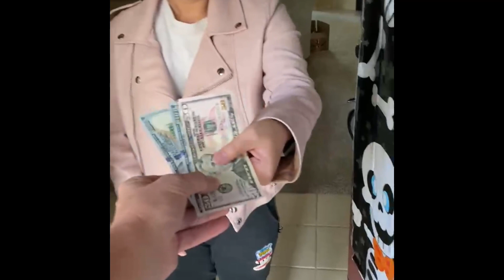Fun Facts Winner of $250.00 The KNOW in San Diego Realtors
Love our clients! Realtors, love what you do, Ready to buy, ready to sell, just listed, just sold, moving to san diego, san diego realtor, real estate in san diego, ready to buy, ready to sell, buying a home in san diego, how much do you need for a down payment, san diego real estate, the real estate market, real estate education, is it a bad time to buy a home in san diego, will housing prices drop in 2022, is the housing market going to crash, Coldwell Banker West DRE#01241022 coldwell banker,